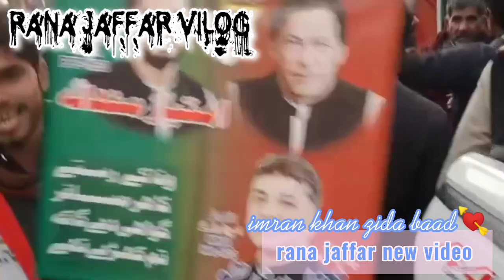Plz Like Share and Subscribe My YouTube channel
Document from Rana Jaffar